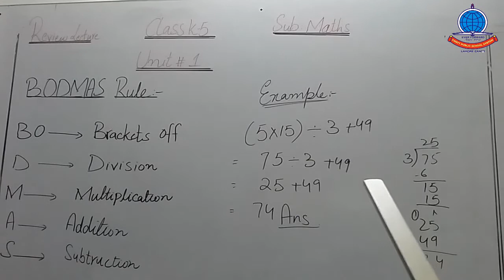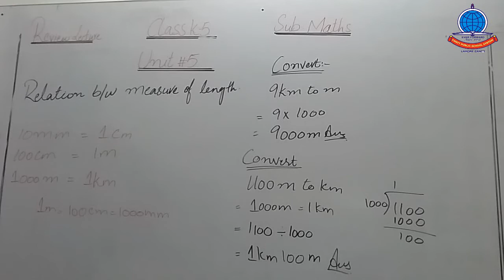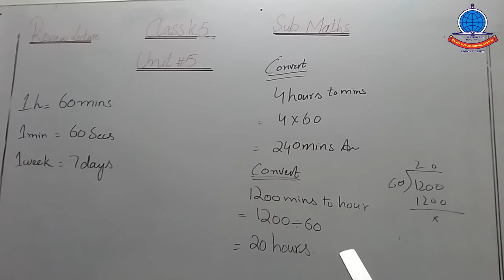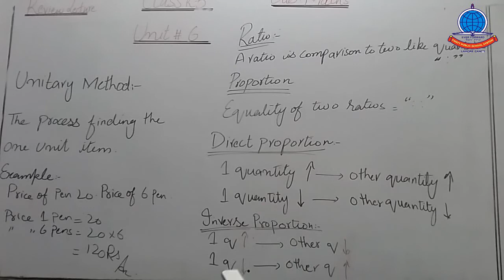k 5 maths review lecture